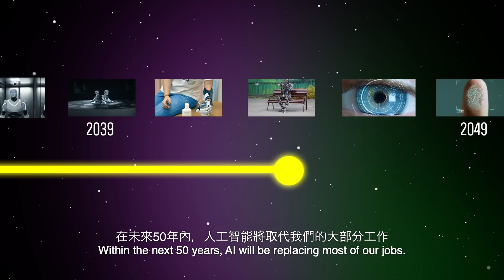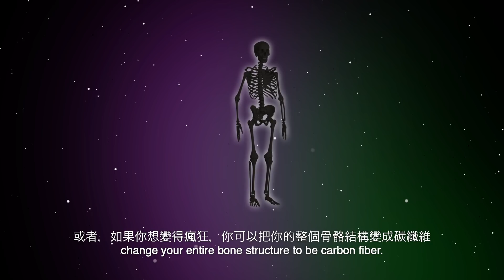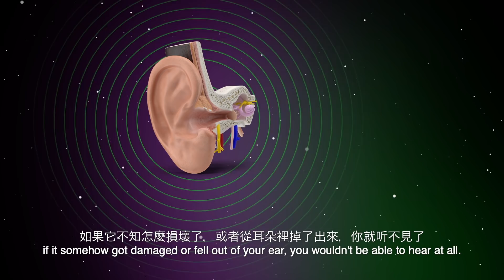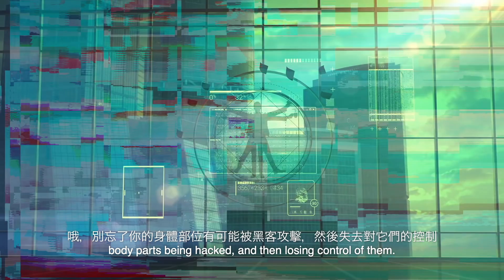如果我們變成了半機器人？| 大膽科學